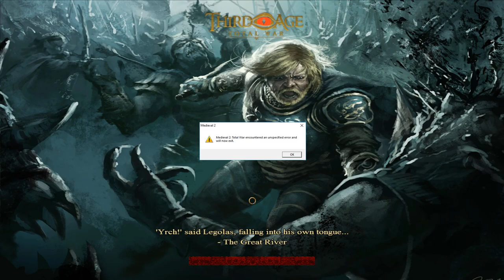Lindon - Divide and Conquer 2.2 TATW - #45 | Merry Chr... I mean bridge battle!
The end will surprise you!